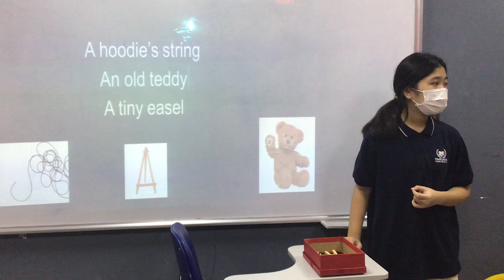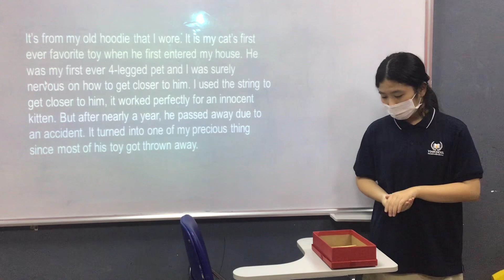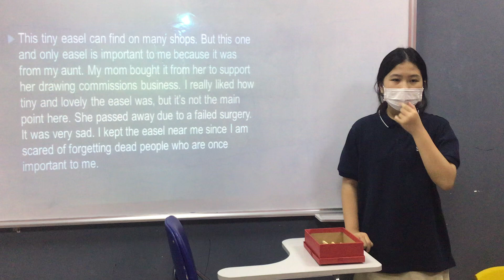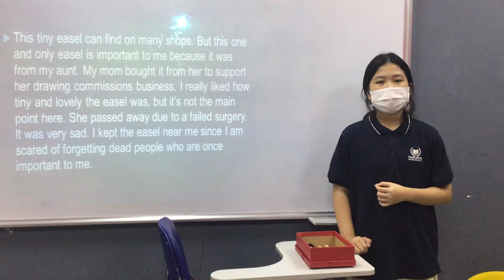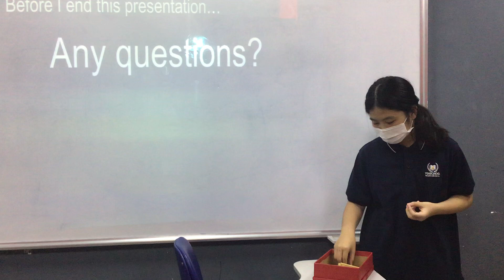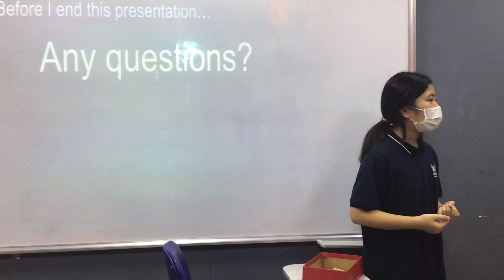CEC Timescity_TC-D4-2201_Presentation Unit 3&4_Hà Linh